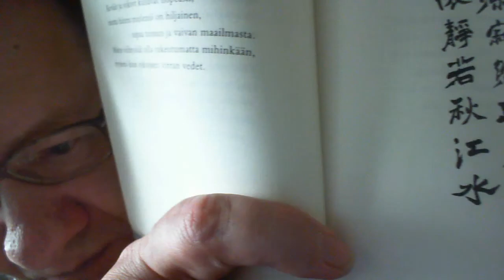THE POETRY OF HANSHAN : COLD MOUNTAIN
KIMMO FRAMELIUS IS READING THE POETRY OF HANSHAN.
TRANSLATION BY PERTTI SEPPÄLÄ